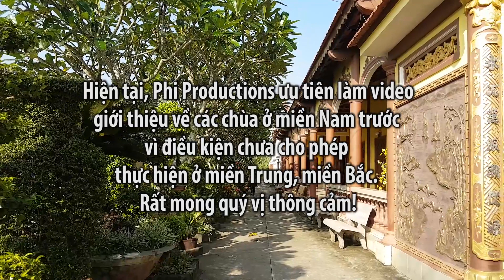Chùa Việt - Kỳ 97: Ngôi chùa nằm giữa cánh đồng lúa ở Tân Trụ - Long An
THÔNG TIN CHO BẠN
PHi PRODUCTIONS
Chuyên cung cấp các dịch vụ: quay video clips, MV, quảng cáo, Viral, phim ngắn, phim tự giới thiệu,... và các dịch vụ khác Hiện tại, chúng tôi đang giảm giá 50% cho tất cả các dịch vụ (giá chỉ từ 3 triệu, 5 triệu... đến 15 triệu).
*Hiện tại chúng tôi đang có chương trình quay MV với giá chỉ 1,5 triệu VNĐ (áp dụng tới ngày 30/12/2019)
*Phi productions sẽ trích 5% phí thu được từ các dịch vụ để làm công tác thiện nguyện...
* Phi Productions hoan hỉ hỗ trợ miễn phí cho các chùa, tịnh xá, tịnh thất… muốn làm video giới thiệu/ kêu gọi cúng dường …nhằm quảng bá & gieo duyên cho các phật tử, các MTQ xa gần được biết
***LƯU Ý: Hiện tại, Phi Productions ưu tiên cho khu vực ở miền Nam trước vì điều kiện chưa cho phép thực hiện ở miền Trung, miền Bắc. Rất mong quý vị thông cảm!